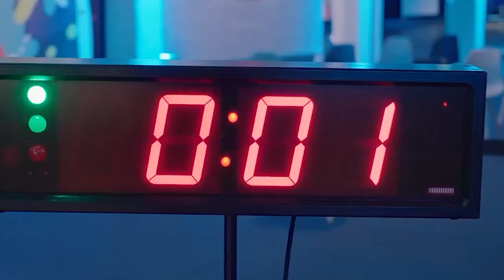Live at LIGNA.23: CEFLA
Cefla Finishing is showcasing five fully functional finishing lines at the upcoming LIGNA. These famous five innovations from Cefla features new technology, an innovation designed to address a key issue that is faced by the industry today. Lorenzo Melloni, marketing manager, business unit Finishing, Cefla shares the unique features of new version of iBotic, how Cefla Finishing simplify process control with Industry 4.0 software solutions and more in an exclusive interview with Apratim Ghoshal, editor-in-chief, Wood & Panel.